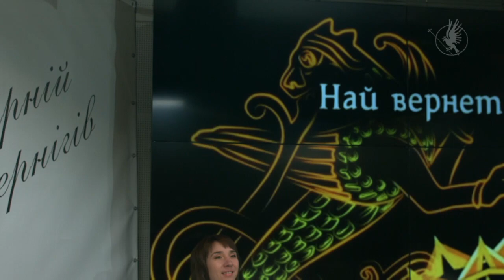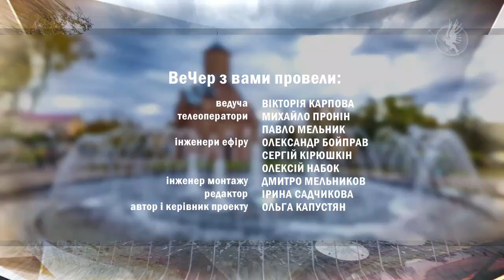Вечер 27.11.20 з гуртом "Dilemma" | Телеканал Новий Чернігів